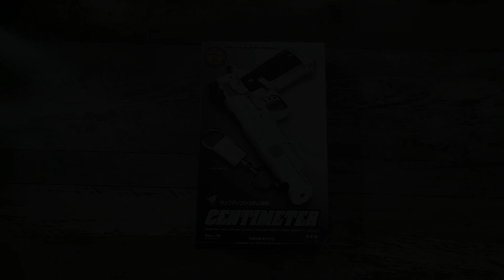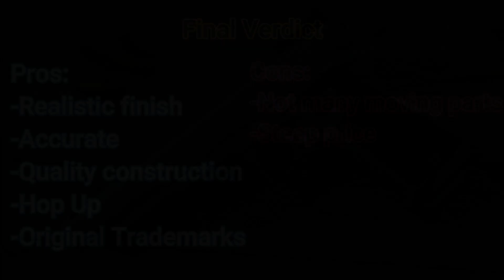Airsoft Review: Tokyo Marui Centimeter Master Spring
Check gut bis Channel here  @ScottBuckley